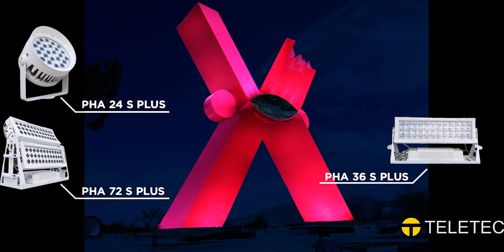Iluminación Ciudad Juárez